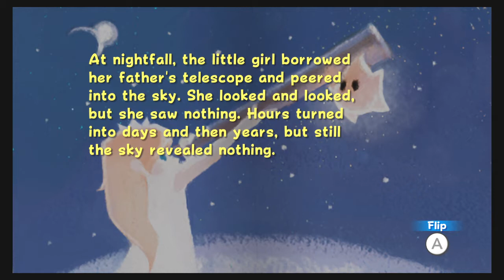Mario Galaxy HD (3D All-Stars) Part 10- Bubble Breeze Galaxy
Welcome back to Super Mario Galaxy HD! In this episode, we travel to the Bubble Breeze Galaxy.